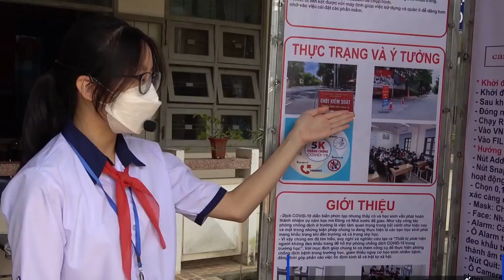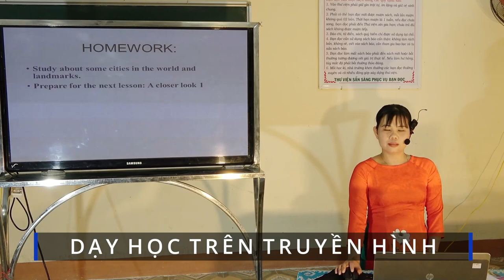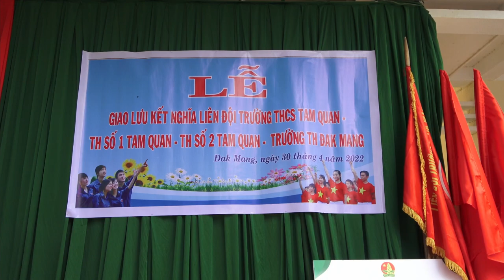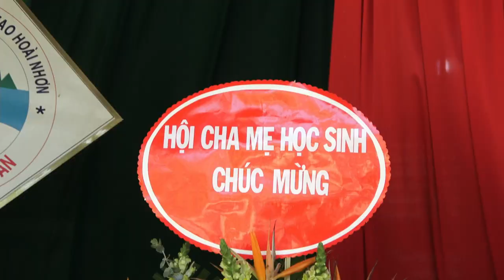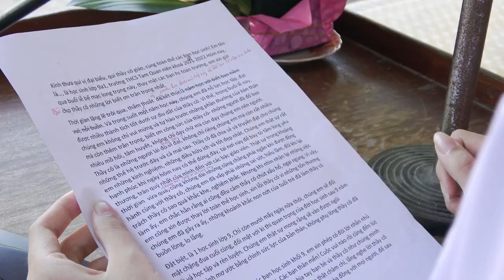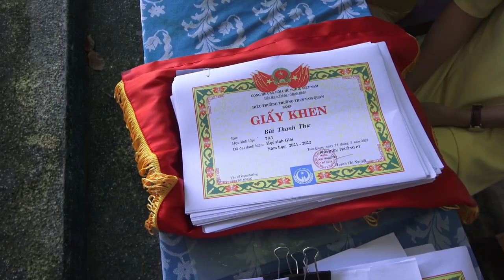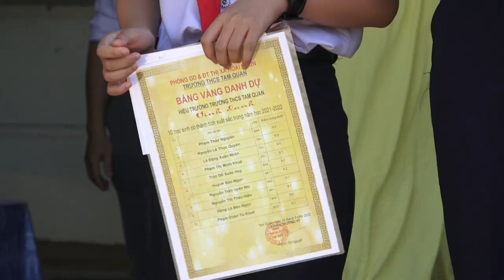TOP 18 SỰ KIỆN NỔI BẬT NĂM 2021-2022